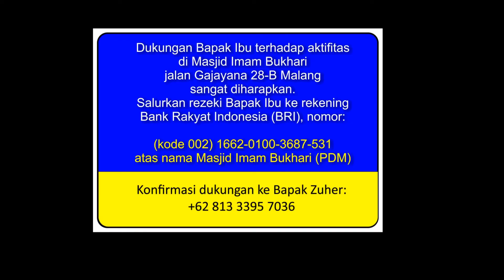#002, Murattal Surat 79 An Naziat di Masjid Imam Bukhari Malang, Ramadhan 1440